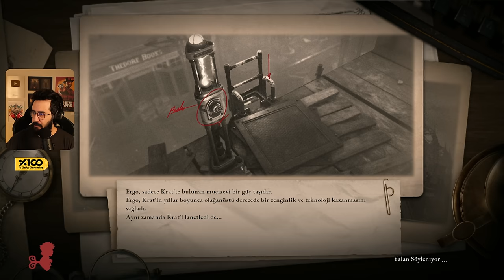2023 YILININ EN ZOR OYUNU! - LIES OF P TÜRKÇE BÖLÜM 1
Ben Mete Özbey , bu videoda Lies of P  yi sizlere sunuyorum. İyi seyirler.

Uygun fiyata oyun a ve oyun lara dair bir çok ürünü satın alabileceğiniz Kabasakal adresini ziyaret etmek için

Videoyu Beğendiyseniz ;

Lies of P Walkthrough Gameplay Part 1 - Full Walkthrough. This video showcases the first hours of Life of P along with first impressions and review of the game.